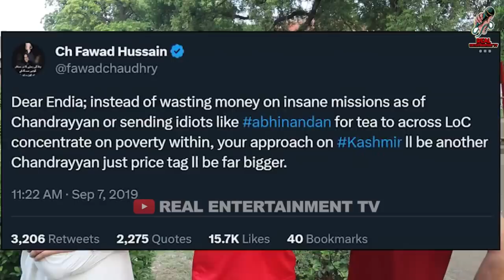India's Chandrayaan reaches the moon, Pakistani news reporter Fiza khan sleepless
India's Chandrayaan reaches the moon, Pakistani news reporter Fiza khan sleepless |  India vs Pakistan Technology